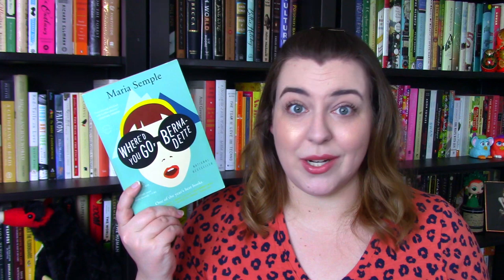Where'd You Go, Bernadette? | Book vs. Movie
Today I'm comparing the movie adaptation of Maria Semple's Where'd You Go, Bernadette to the book. Is the movie any good? Should you read the book if you've seen the movie? Let's discuss!

Where'd You Go, Bernadette by Maria Semple

In the market for a gorgeous book sleeve to protect your book from damage in style? Check out Shelftify book sleeves! They're handmade by a mother and son team in a wide array of stunning designs